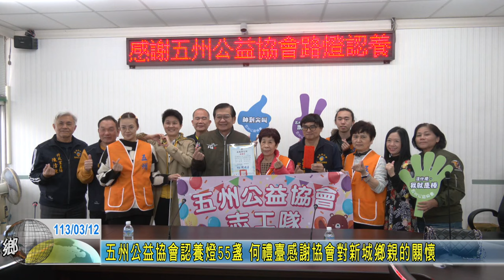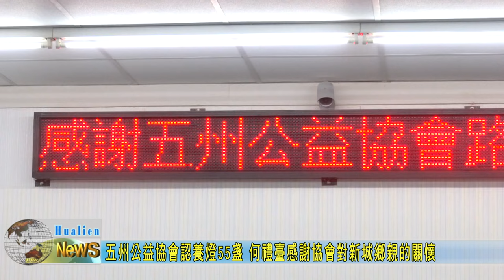20240312 04 五州公益協會認養燈55盞 何禮臺感謝協會對新城鄉親的關懷